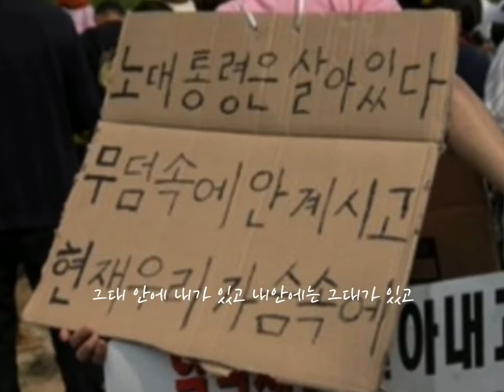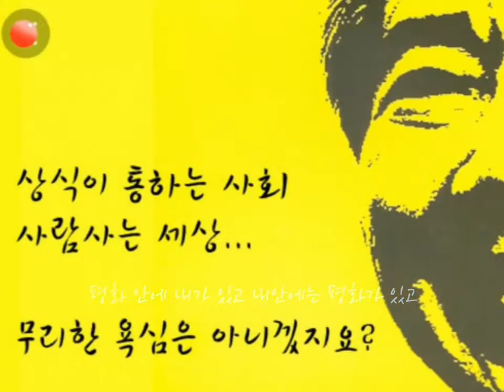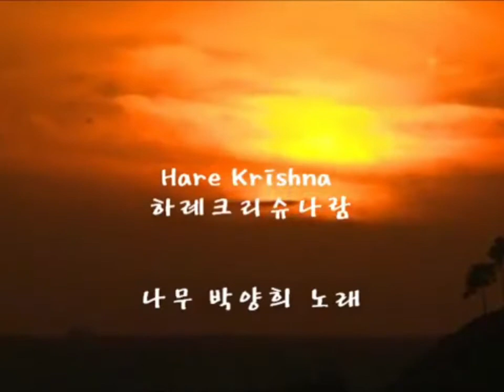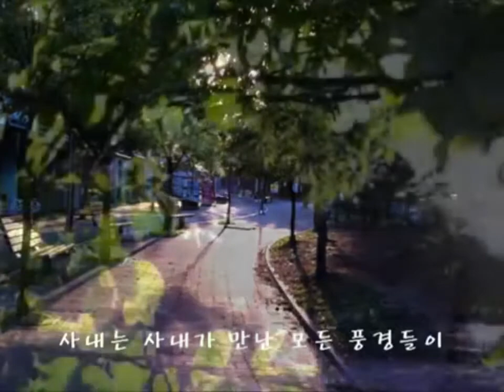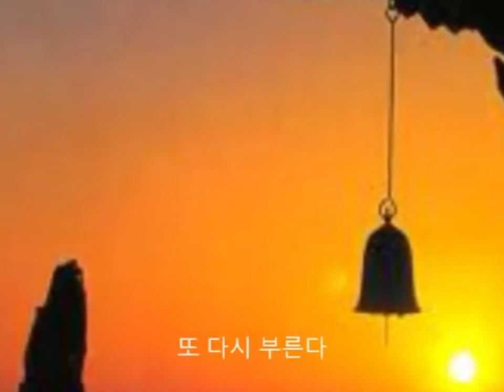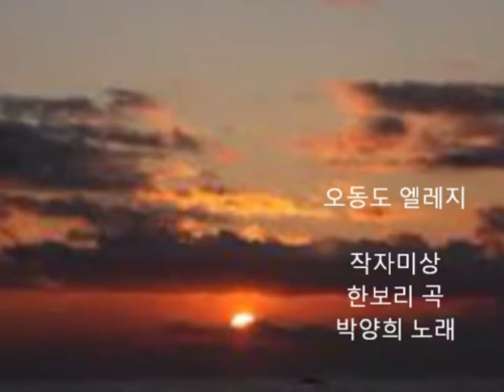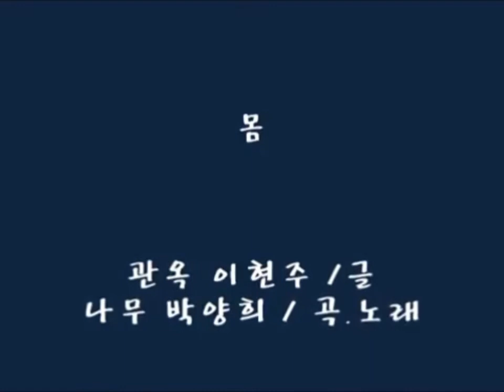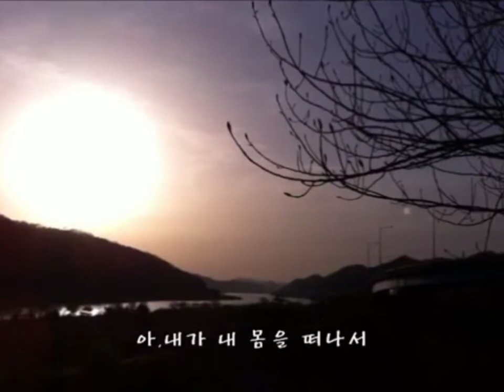시노래 모음 - 나무 박양희